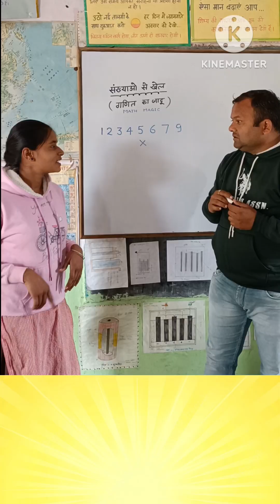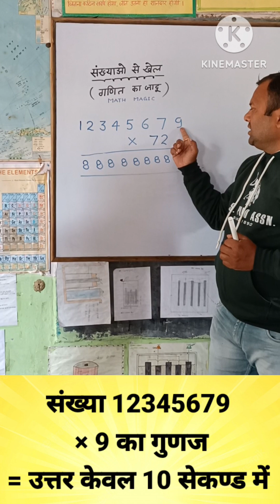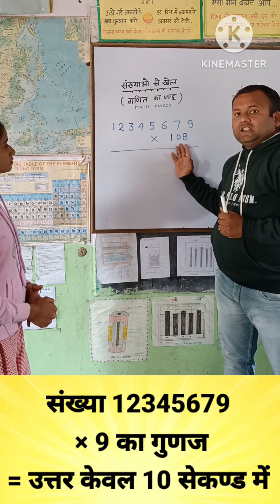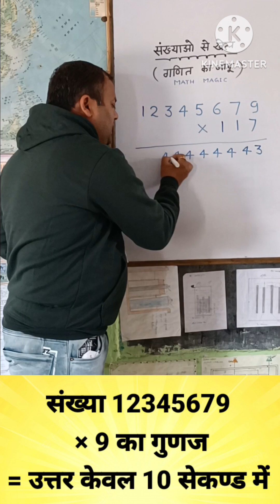संख्याओं से खेल || खेल-खेल में गणित|| math magic puzzle game || 12345679×9 का गुणज = हल 10सेकण्ड में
संख्याओं से खेल || खेल-खेल में गणित|| math magic puzzle game || number game entertaining math puzzle